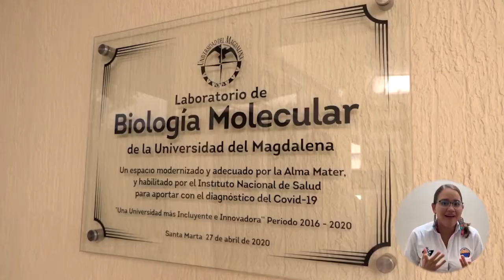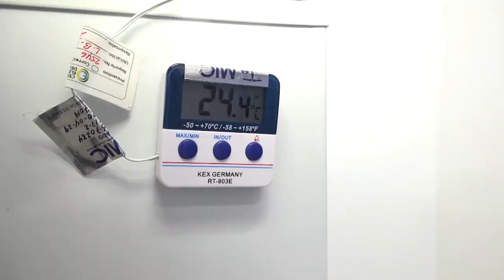BA104_RECTOR DE UNIMAGDALENA CELEBRA AVAL DEL LABORATORIO DE SALUD PÚBLICA A LABORATORIO DE BIOLOGÍA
En los siguientes días se espera la expedición de la autorización por parte del Instituto Nacional de Salud para iniciar la importante labor de pruebas, teniendo en cuenta que en este momento las mismas son realizadas en la Ciudad y el Departamento y enviadas a la capital de la República para su análisis, hecho que dilata el proceso de diagnóstico y acción inmediata tan requerida en estas circunstancias.